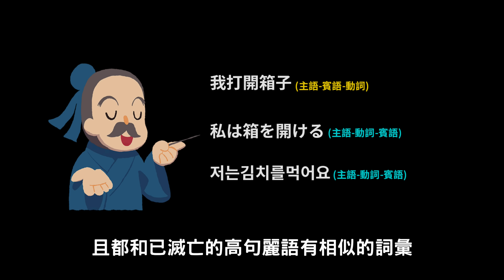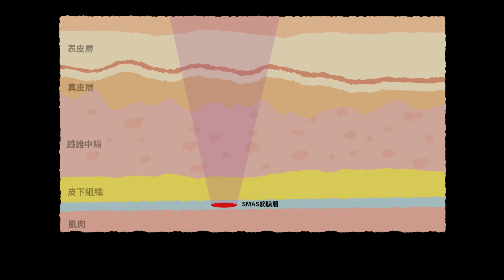科學分析 ▶ 日本人的祖先是誰? 是徐福還是韓國人?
徐福跟韓國人 哪一個才是日本人的祖先?
不管是以前還是現在 時間總是殘酷的

當時徐福率領眾人 希望能找到長生不老藥
然而，如果讓秦始皇搭時光機 來到2021年施打新一代音波
就不用大費周章讓徐福東渡

黃金倍提音波 可以拯救垂垂肉臉
而且聽說不怎麼痛 真希望可以讓秦始皇來現代
體驗看看大約30分鐘就結束的黃金倍提音波
那畫面一定很有趣
他也肯定會喜笑顏開 ! ! !

參考資料:
解開天皇祕密的70個問題第一部：天皇的歷史之謎
被隱藏的日本史：從上古生活到政治革新
大航海，何以重劃貿易版圖
日本的繩文人從哪裡來？